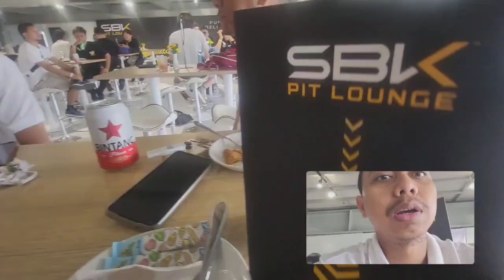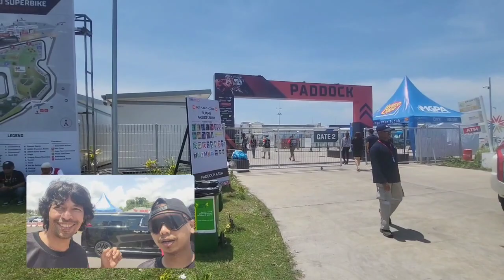SHARING - Nonton WSBK Indonesia dari SBK Pit Lounge Sirkuit Mandalika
Sehat selalu ya gaesss ... aamiin

Jadi begitu ceritanya gaesss ☕

semoga video singkat - padat nan apa adanya ini membantu !

✔ Bukalapak - bikerjowo
✔ Tokopedia - bikerjowo
✔ Shopee - bikerjowo
✔ JD.ID - bikerjowo
✔ Lazada - bikerjowo
✔ Blibli - bikerjowo
✔ Akulaku - bikerjowo
✔ Offline Store - bikerjowo depok